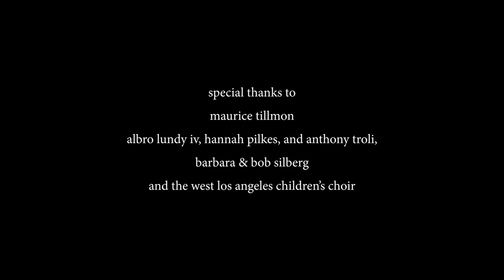9/21/18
that's today